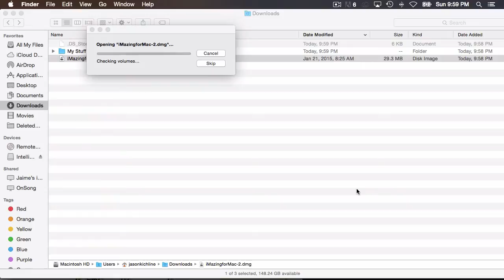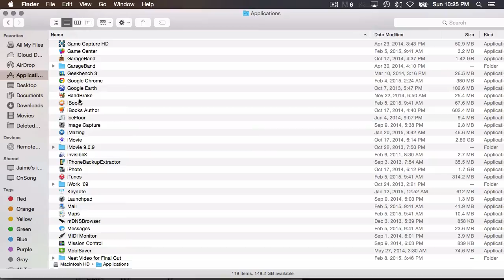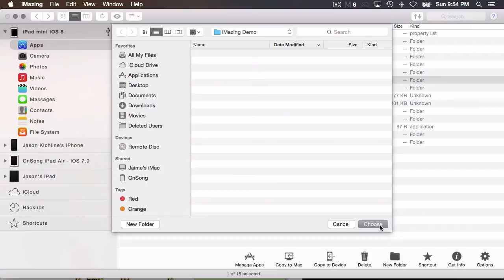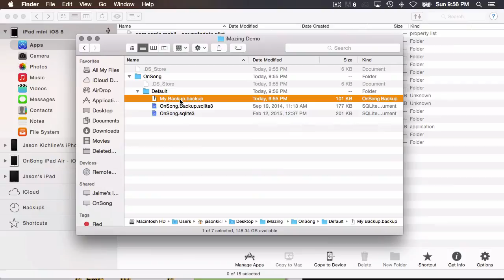Recovering Data with iMazing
In this video tutorial we review how to get data off of your iOS device in the event that you can't get into OnSong for any reason.